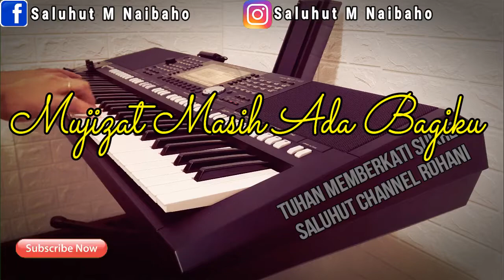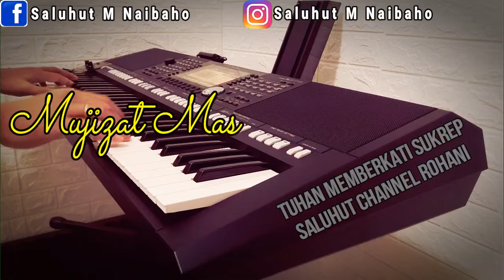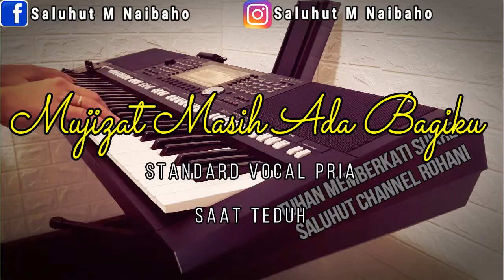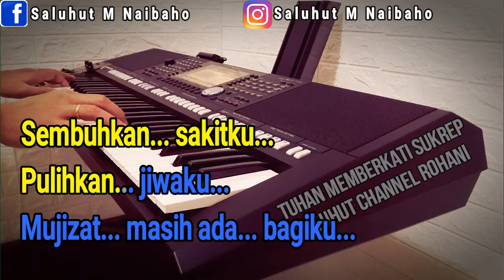MUJIZAT MASIH ADA BAGIKU [KARAOKE ROHANI] NIKO NYOTO RAHARDJO ll NADA PRIA E=DO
Tuhan Engkau ajaib bagiku
Tak ada yang tak mungkin bagiMu
Kau yang tlah berfirman
Dan semuanya jadi

S’mua yang kusaksikan
Perbuatan tanganMu

Sungguh kupercaya
Tiada yang mustahil
Mujizat masih ada dalam hidupku

Sembuhkan sakitku
Pulihkan jiwaku
Mujizat masih ada bagiku